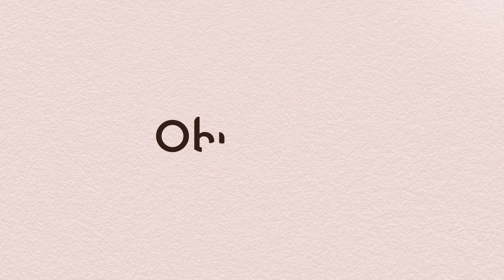Objective | Campaign | CRAFTSMAN+